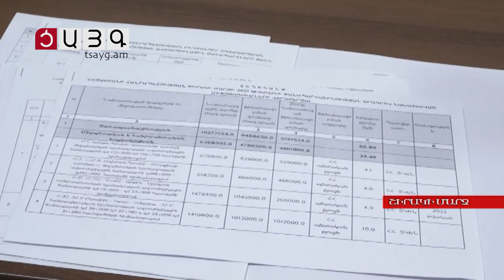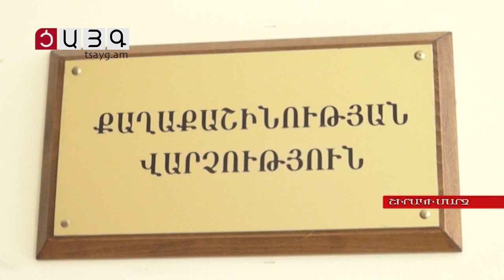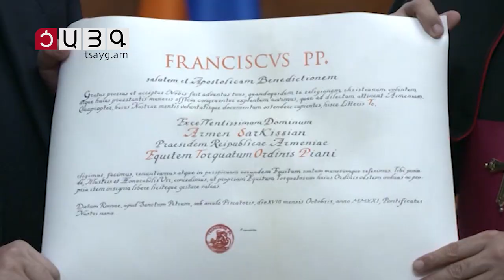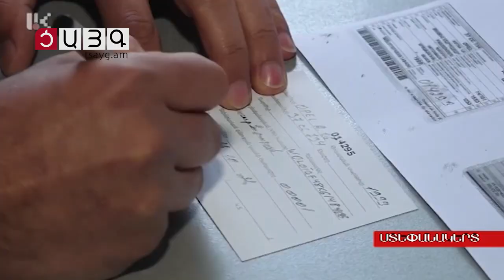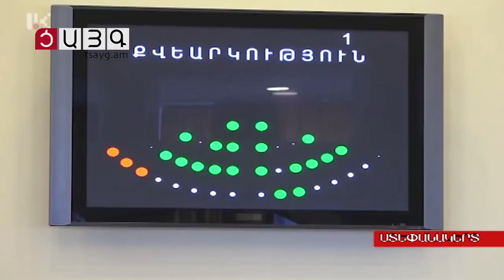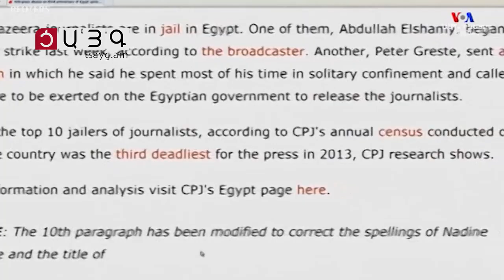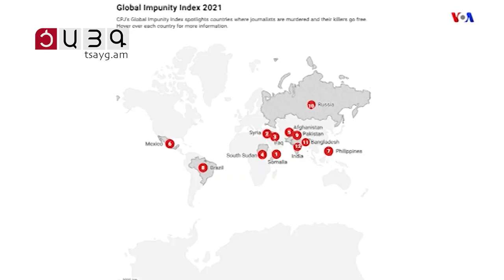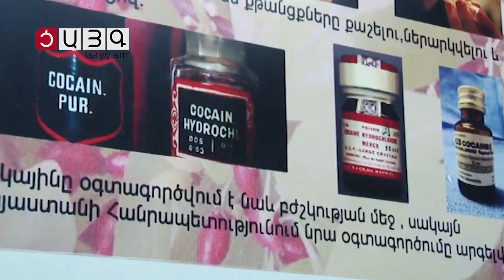«Այսօր» լրատվականի մարզային թողարկում 29.10.2021